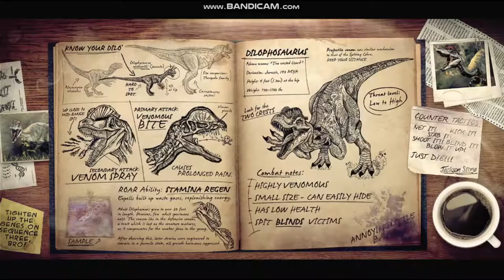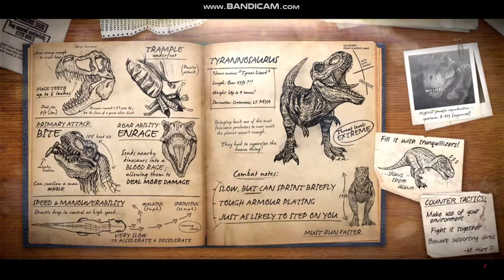TRIGGER HAPPY CRYLO!!!(Primal Carnage Extinction Ep:2)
Sorry For The Craziness And Chip Eating Ear Rape